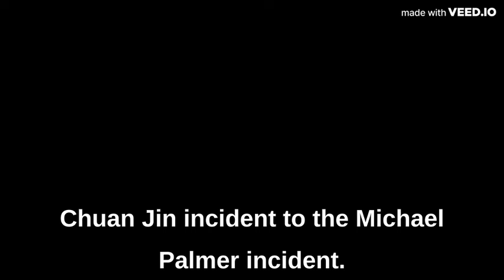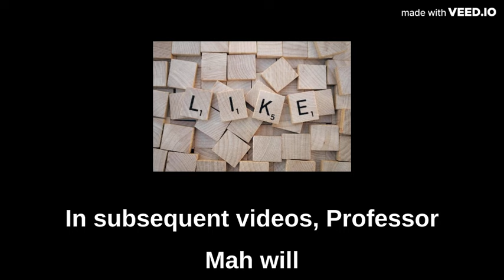Professor Mah Explains Why Ep 17 - Why Is The Singapore Government Lowering Its Standards?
Recently, Deputy Prime Minister Lawrence Wong was interviewed by the British Broadcasting Corporation (BBC).

The BBC asked why Tan Chuan Jin was allowed to continue performing his duties as Speaker of Parliament even though Prime Minister Lee had known about the extramarital affair for a while.

In response, Mr Wong stressed that this case was “different from corruption”.

“With corruption and criminal wrongdoing, we have zero tolerance. When it comes to conduct, you have to exercise judgment,” he added.